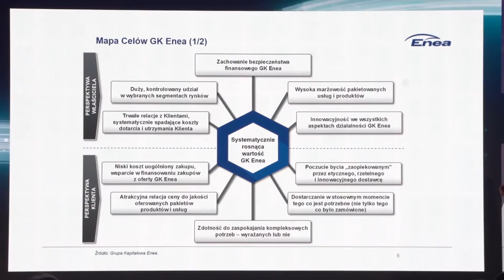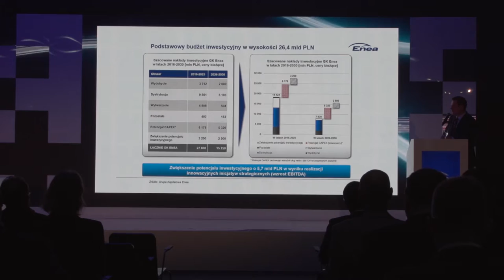Hybrydowe OZE będzie rozwijane w Polsce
Wypowiedź: Mirosław Kowalik, prezes Enea

Łączenie różnych technologii np. fotowoltaiki z geotermią – tak w Polsce może być rozwijane hybrydowe OZE. Enea właśnie zapowiedziała, że będzie koncentrować się przede wszystkim na wzroście efektywności funkcjonowania posiadanych już aktywów dostrzegając swoją szansę w rozwoju hybrydowych OZE.